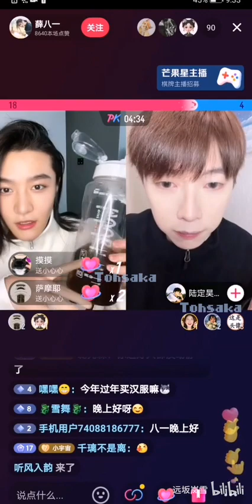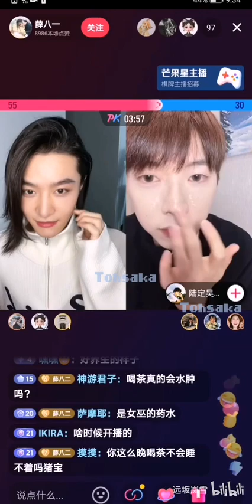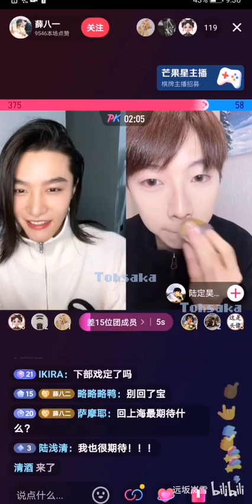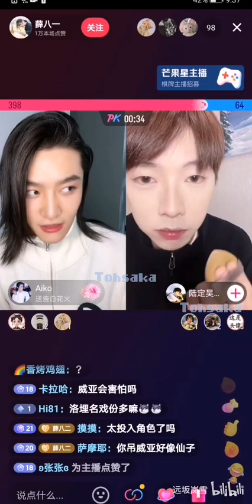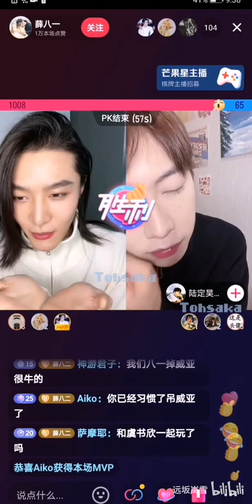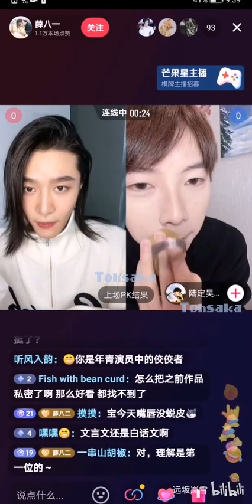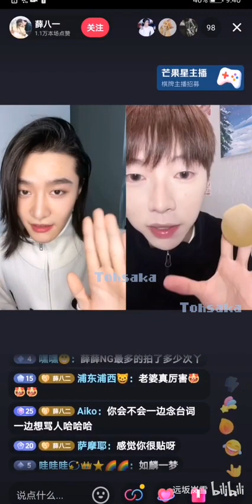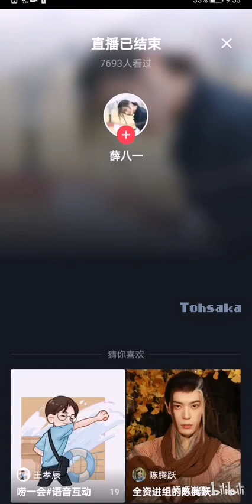薛八一【2022/11/30 抖音直播 弹幕版】（远坂岚雪 bilibili） XueBayi Douyin Live Barrage Version 薛八一&陆定昊 bv号:BV1i14y1n7BQ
"【薛八一&陆定昊】20221130 dy直播 连麦陆定昊
搬运或二创剪辑请告知并注明出处和bv号 谢谢
告知！告知！告知！请告知！！！